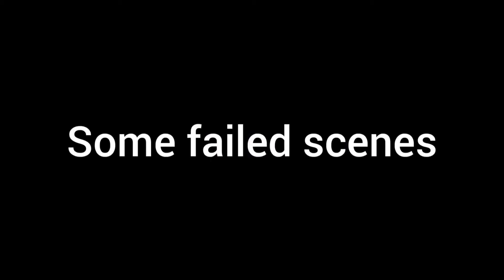10000 Rainbow dominos 🌈 satisfying video 😍domino